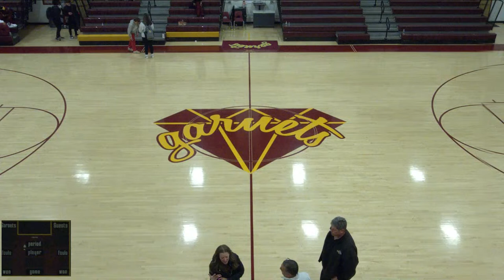Haddon Heights High School vs Sterling High School Mens Varsity Wrestling